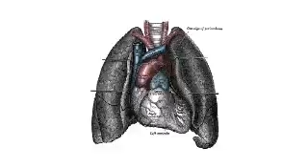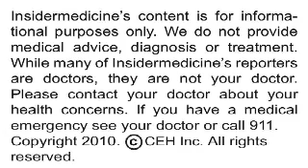Insidermedicine In Depth - August 23, 2010 - Drinking Linked to Breast Cancer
Drinking has a particularly strong impact on the risk of developing certain types of breast cancers, according to research published online in the Journal of the National Cancer Institute.

Here is some information about lobular type breast cancer:

•    It is the second most common type of breast cancer, after ductal breast cancer, accounting for about 10 to 15% of all breast cancers.

•    This cancer originates in the lobules of the breast, where milk is made

•    It can be either invasive, meaning it has spread beyond the lobules, or non-invasive, meaning it has not

Researchers from Fred Hutchinson Cancer Research Center studied nearly 3,000 postmenopausal aged 50 to 79 with breast cancer who participated in the Women's Health Initiative study. These women provided detailed information about their health and lifestyle at the outset of the study and were followed for up to five years. The investigators looked specifically at the relationship between the type of breast cancer the women had and the women's alcohol consumption, demographic and lifestyle characteristics, family history of diseases, and reproductive history.

Women who drank at least one alcoholic beverage per day were about twice as likely to develop lobular breast cancer but had no increased risk for ductal breast cancer, which is a much more common form of the disease. In addition, drinking was more closely linked with an increased risk for hormone-receptor positive breast cancer, meaning the cancer responds to the presence of female hormones, than with the risk for hormone-receptor negative breast cancer.

Today's research helps clarify the connection between alcohol consumption and breast cancer risk